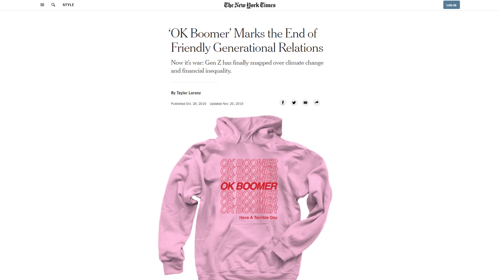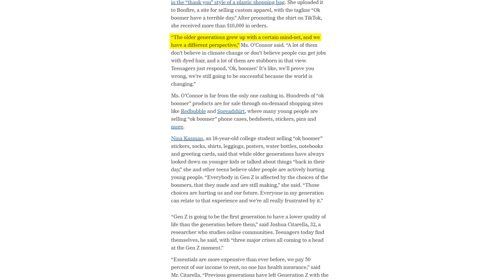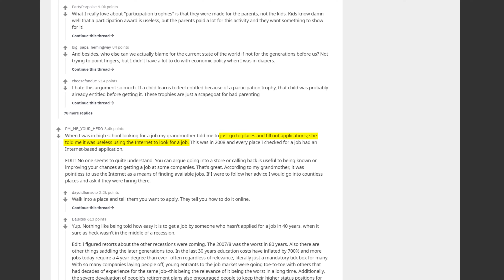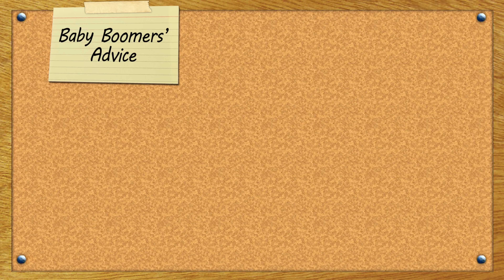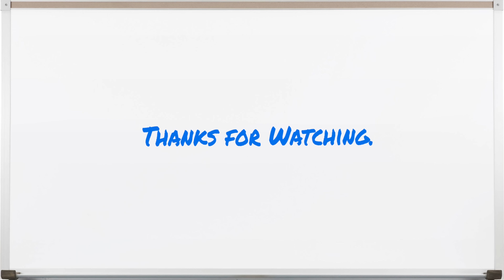Boomer Advice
An argument about a particular topic.

The Baby Boomer Generation is the generation after World War II; those born between 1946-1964. Generation Z is the youngest recorded generation; those born between 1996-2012. Apparently, they don't get along.

The Argument: One of the reasons why Baby Boomers usually clash with Generations Y and Z is because they give advice which is considered unhelpful and out-of-touch. The reason for this is because schooling, the job market, and the housing market have dramatically changed since the Boomers were young themselves.